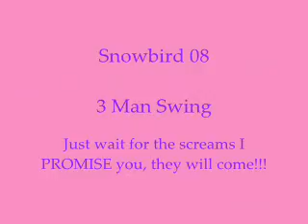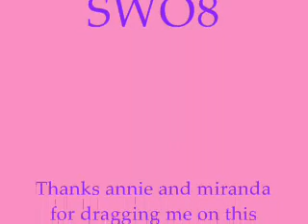Snowbird 3 Man Swing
well if you've ever wondered what its like to ride on the 3 man swing...heres the birds eye view!

yeah, people thought i was retarded for bringing a camera. weirdos. :P

and im the one thats mostly not talking haha. i was too nervous.